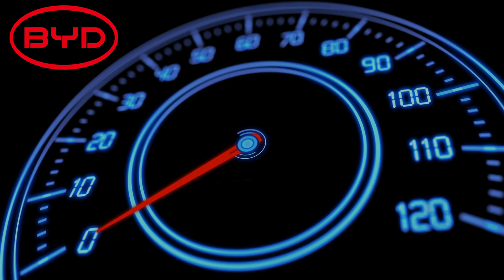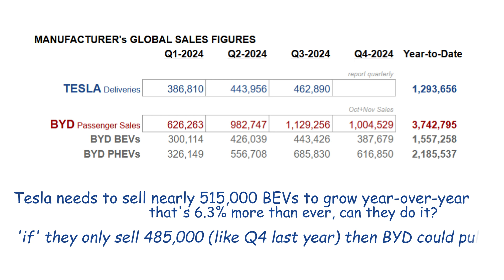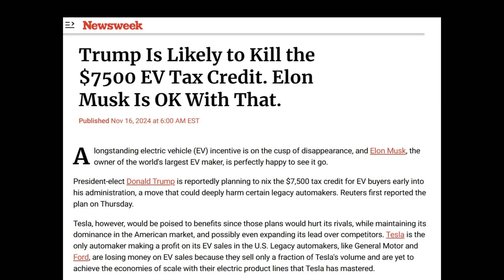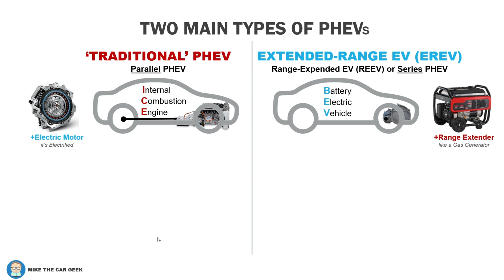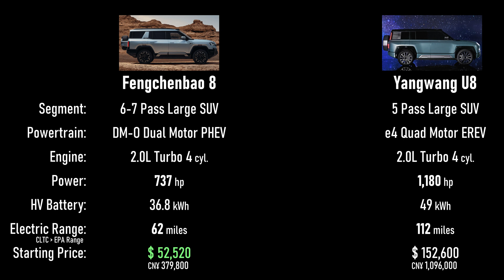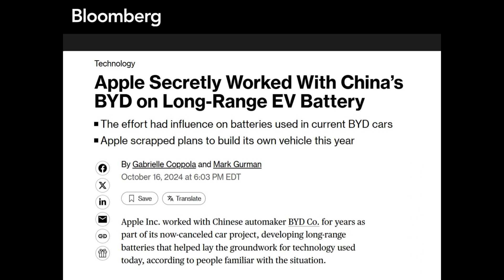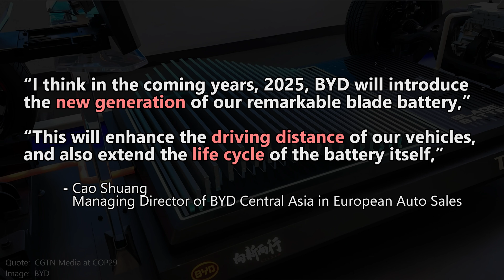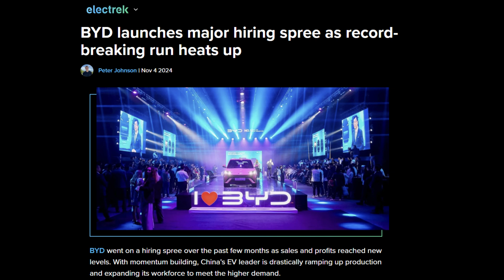BYD EVs will Outsell Tesla in Q4 (BYD Update Episode #03)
Coming off hot sales of Battery EVs in October and November BYD could once again outsell Tesla in Q4 global sales. They are almost a lock to hit 4-million NEV (BEVs and PHEVs) sales and could surpass honda and ford soon for global sales of any vehicle.
The White House may try to keep them away from the U.S. but there is seemingly nothing that can reverse or stop BYD.

0:00 BYD Update Episode 3
0:42 BYD Sales Forecast vs. Tesla
2:09 Trump & Musk
3:55 BYD Global Operations
4:22 Fang Cheng Bao 8
7:18 Denza N9
8:09 New BYD Blade Battery 2.0
10:13 BYD Q3 Financials
11:58 Happy (Non-Lunar) New Year